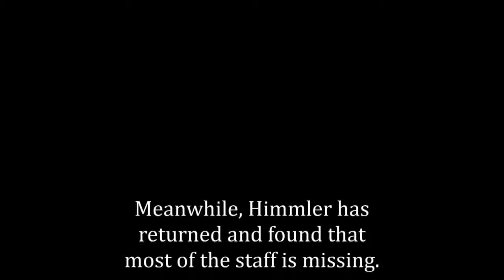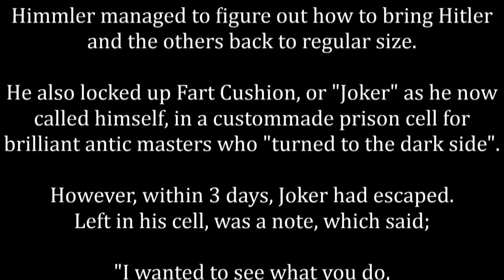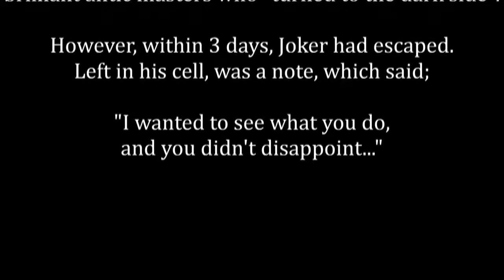Mini-Me Hitler | Part 3 (Hitler Parody)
This parody was originally uploaded on the 22nd of May 2013.